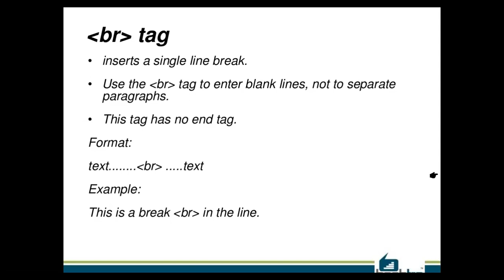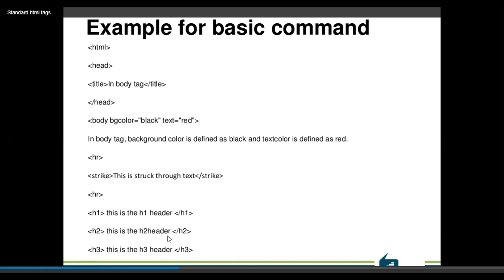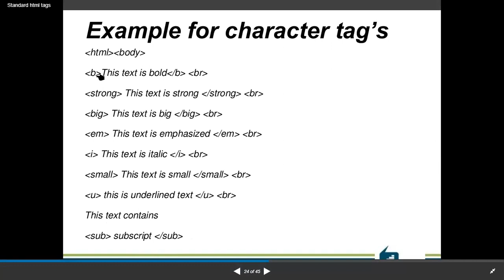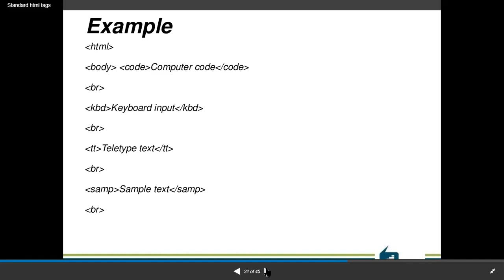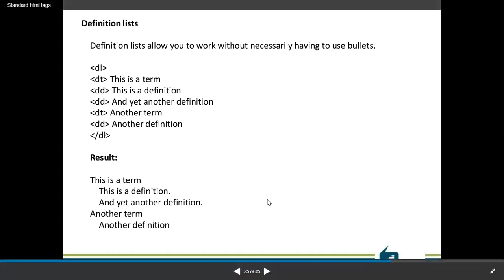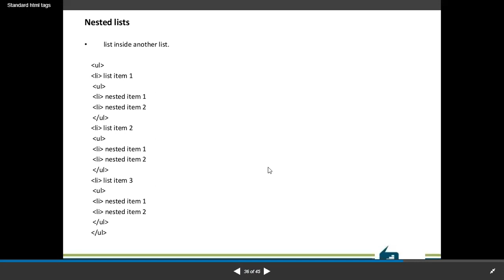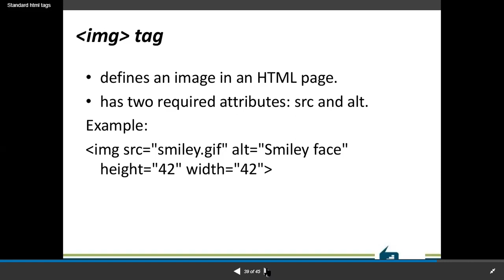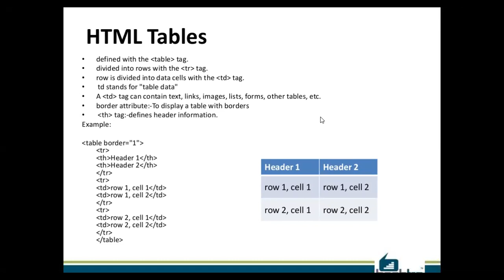BSCS 6th-Semester Web Design & Development Lec#3(Part 2)